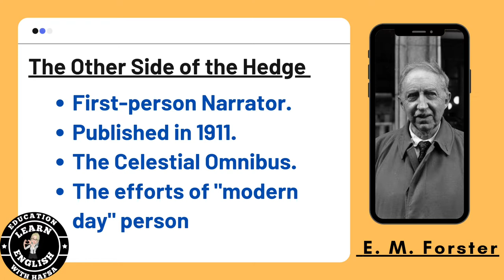[Sub]"The Other Side of the Hedge" by E. M. Forster in Hindi|Summary and Analysis in Hindi